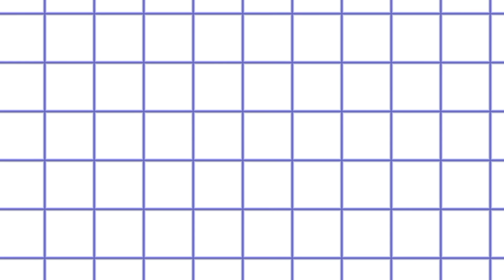•Km disuruh memilih kacamata/100jt, km memilih kacamata yg ternyata.. [Part 2]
menghaii

Song : JJ 1 - DJ All Night
          JJ 2 - DJ Di Atas Kertas

Ib : Tiktok
Copy? Utamakan ib
Reup? ✖️

Jangan komen yg tidak baik

Jadwal up: setiap hari klo ada ide

Genre:
Persahabatan
Kakak adik
Saudara
Teman, dll

Pov, Meme, GMM